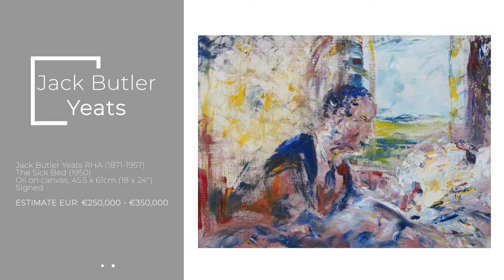Important Irish Art Auction | 25th March 2020 | Adams Auctioneers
STARTS AT - 6:00 PM

VIEWING TIMES
Friday 20th March 10am - 5pm
Saturday 21st March 2pm - 5pm
Sunday 22nd March 2pm - 5pm
Monday 23rd March 10am - 5pm
Tuesday 24th March 10am - 5pm
Wednesday 25th March 10am - 4pm